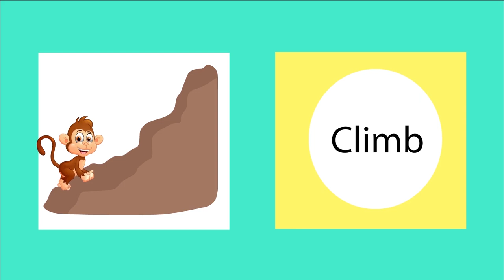Learn Action Verbs - Kids Learning videos